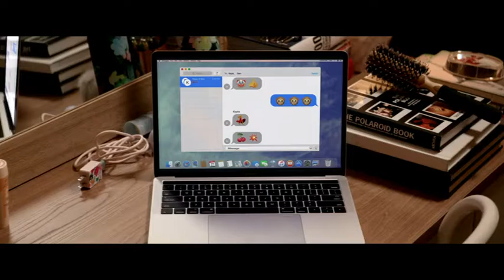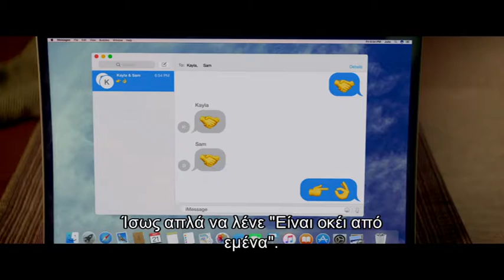Blockers | Κοκομπλόκο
Η Τζούλι, η Κέιλα και η Σαμ, λίγο πριν τελειώσουν το σχολείο, κάνουν μεταξύ τους συμφωνία για να χάσουν την παρθενιά τους τη νύχτα του σχολικού χορού. Όμως σχεδιάζουν χωρίς...τους υπερπροστατευτικούς γονείς τους που θα κάνουν τα πάντα για να τις εμποδίσουν

High-Schoolers Julie, Kayla and Sam have made a pact to lose their virginity on prom night. But when their over-protective parents catch wind of their plan, they will do whatever it takes to stop the girls from succeeding.